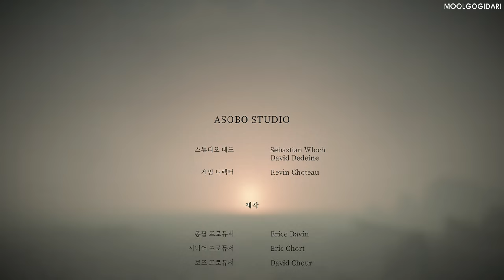A PLAGUE TALE REQUIEM ENDING #16 휴고 왕